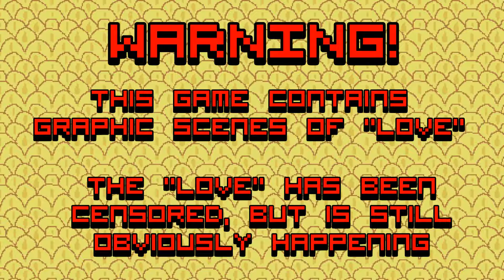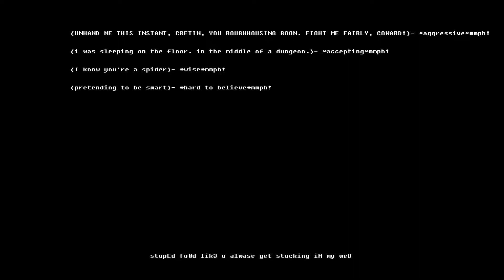Consensual Love In a Dungeon | Renegade Pineapple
We head into a dungeon to either defeat or make sweet love to literally everyone we meet, but how do you make love to a spider?